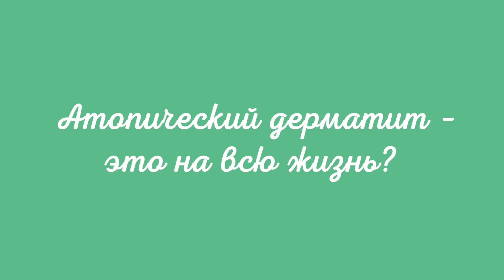Урок №15 Азбука атопического дерматита это на всю жизнь